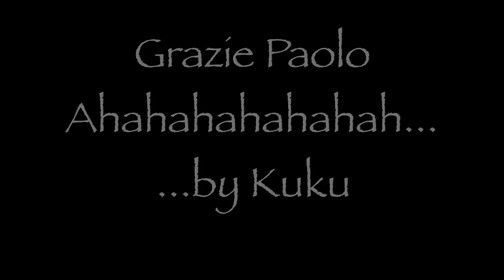Paolo Del Nero